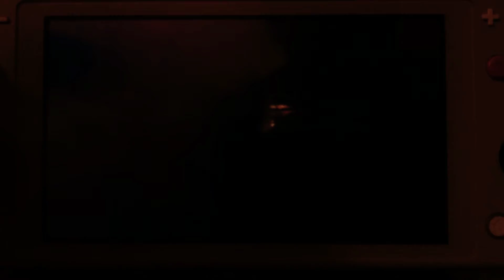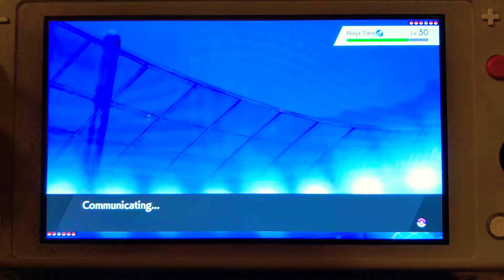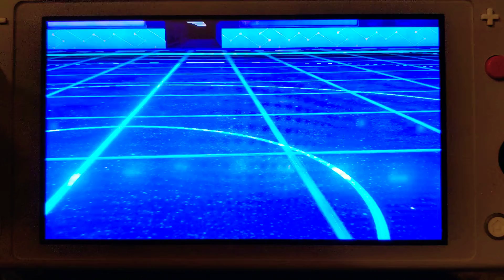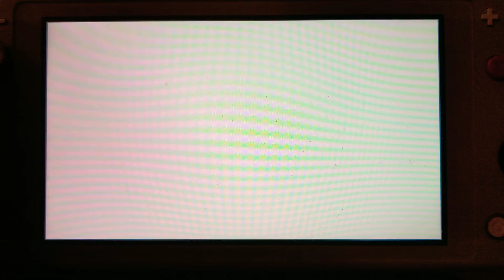Battle between mono type part 2 in Pokemon swsh Wi-Fi battle vs Ricky (MONO TIER)